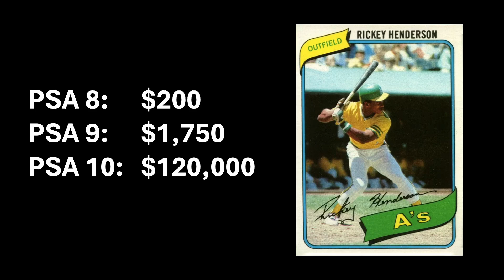AI Corner Grading Demo - Boston Card Exchange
We developed an algorithm to assess corner damage. Check it out!